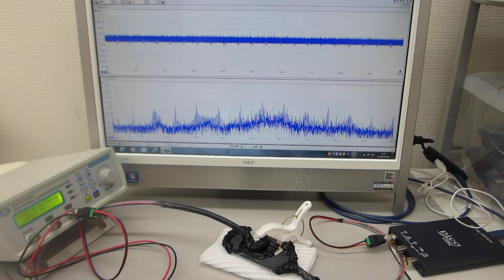Experiment of propagation characteristics of ultrasonic probe 超音波プローブの伝搬特性実験